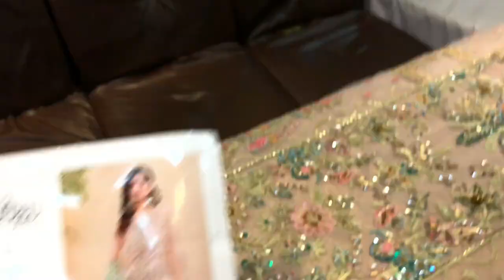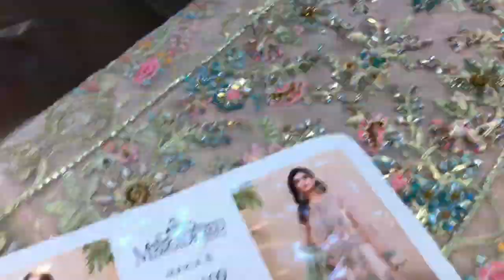MARIA.B COLLECTION ORGANZA STUFF | HANDMADE WORK | PAKISTANI DRESSES | RA FABRICS | RWP